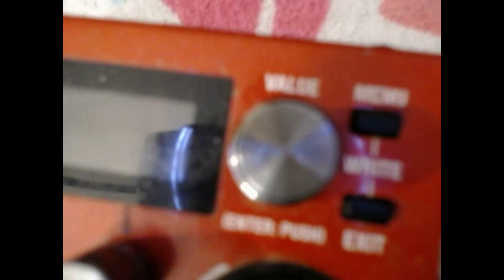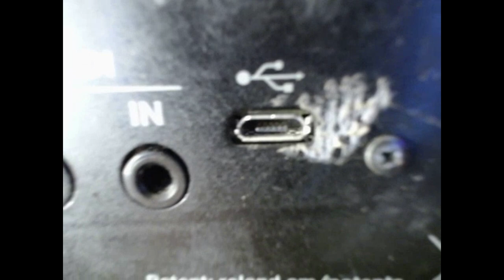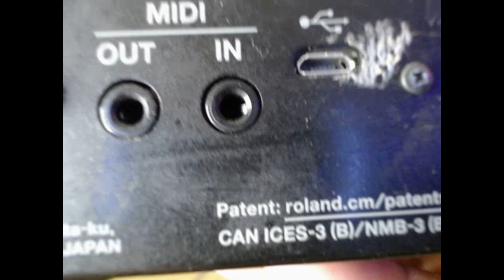Boss rc 10r Looper pedal